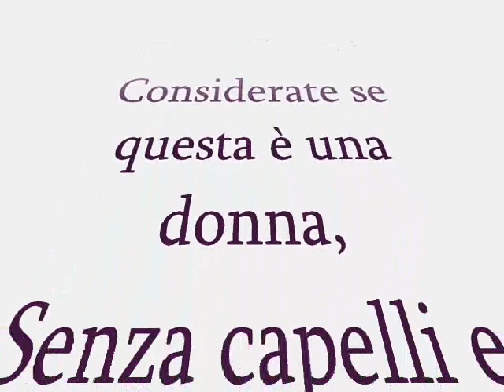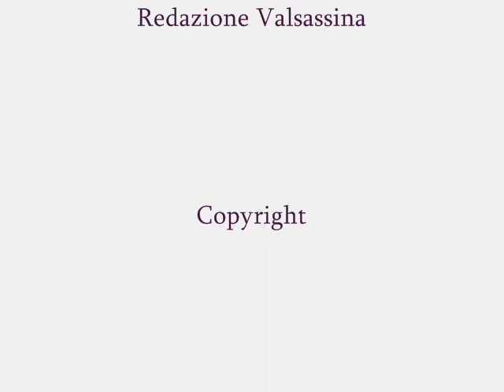GIORNATA DELLA MEMORIA PRIMALUNA.wmv